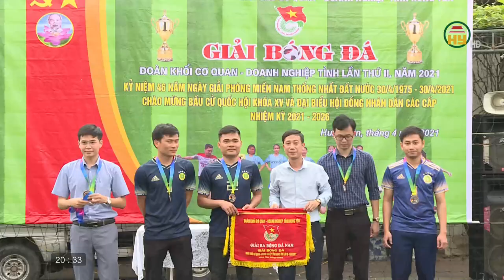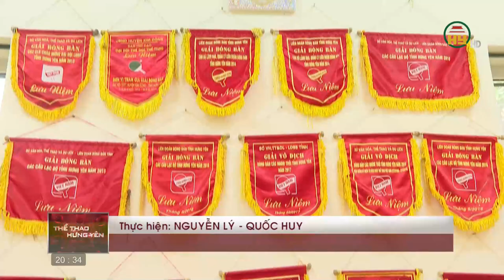Thể thao Hưng Yên ngày 1/5/2021